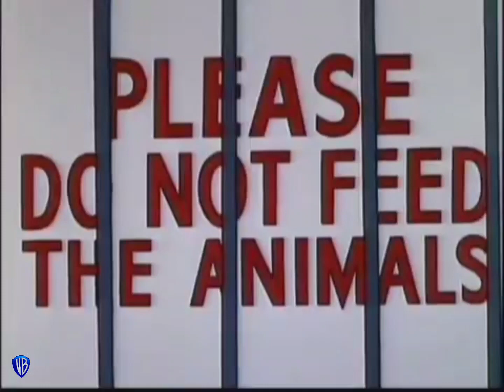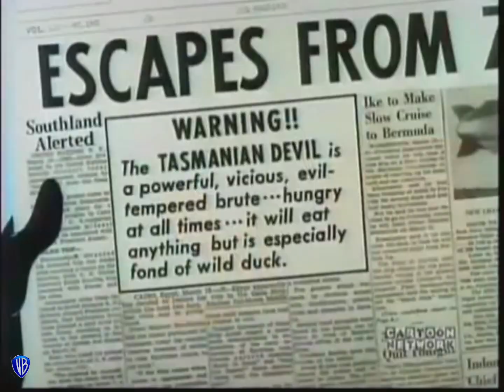Bugs bunny Tanzanian devil Reverse | Tom and jerry | looney tunes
bugs bunny
tasmanian devils
tasmanian devil sound
tasmanian devil documentary
Tasmanian devil
daffy duck
porky pig
coyote & roadrunner
classic cartoons